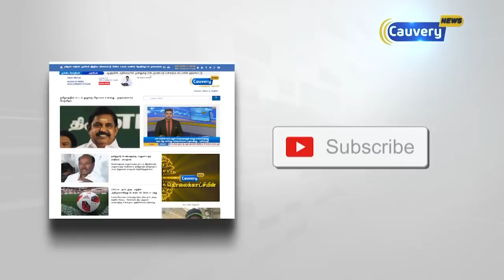மீன்பிடித்தொழிலை சார்ந்துள்ள ஐஸ் கட்டி தயாரிக்கும் தொழில்களும் முடங்கியது